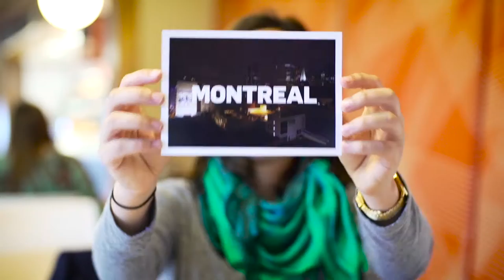Study Abroad | Champlain College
During your four years at Champlain, you will grow intellectually, professionally, socially, and in your awareness and understanding of the entire world. We encourage every Champlain junior to engage in a study abroad experience--either at one of our international campuses (Montreal, Canada or Dublin, Ireland), or in any other country through one of our third-party study abroad partners.

Thanks to Colby Thompson '14 for his contribution of footage to this piece.